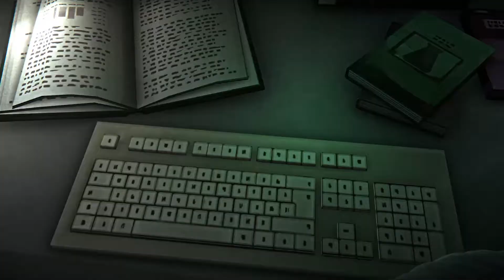ЕЩЁ ОДНА ВЫЖИВШАЯ -- THE LONG DARK #20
Прохождение The Long Dark. Двадцатая серия.

В прошлой серии мы почти добрались до самолёта, но есть одно но... я забыл взять с собой спальник... Ночь мы пересидели в подвале дома рядом с самолётом, и теперь очень хочется спать. А раз такое дело, максимальный переносимый вес у нас - 20 кг. Теперь постоянный перевес. А нам, как оказывается, надо тащить обратно живую девушку.

Хочешь обсудить эту или предложить другую игрульку?